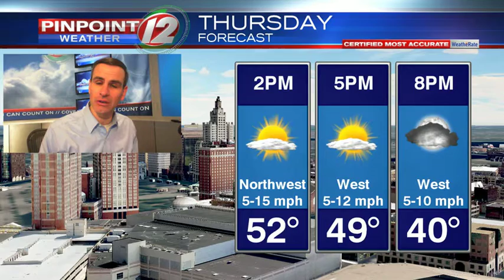WEATHER NOW: Nice Thursday, Weekend Changes